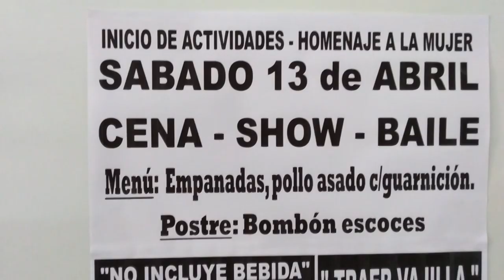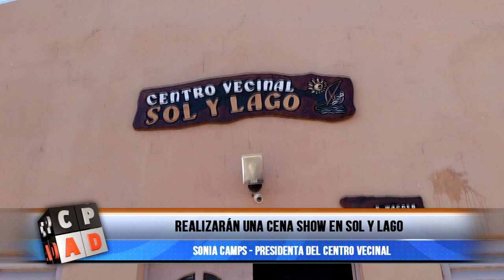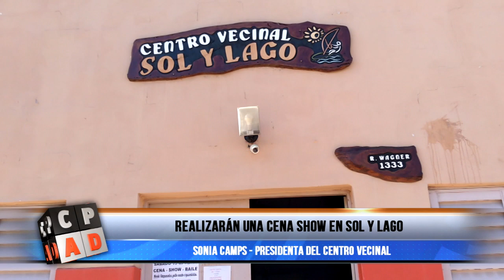REALIZARÁN UNA CENA SHOW EN SOL Y LAGO